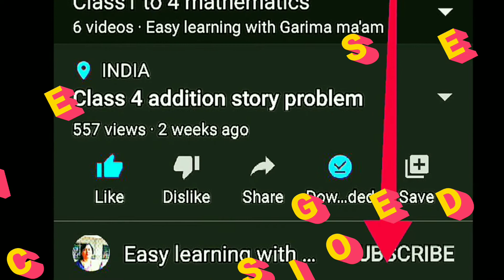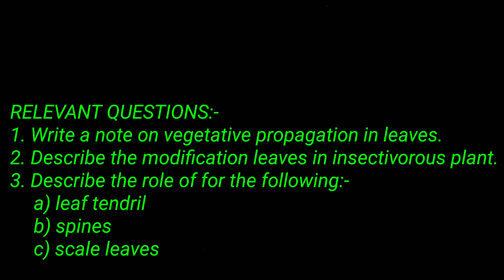icse class 6 biology plant life //icse class 6 biology chapter 1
class 6 biology chapter 1 the leaf //icse class 6 biology chapter 1 plant life//icse class 6 biology chapter 1 in hindi//icse class 10 biology chapter 6